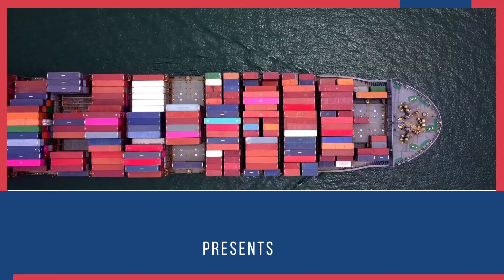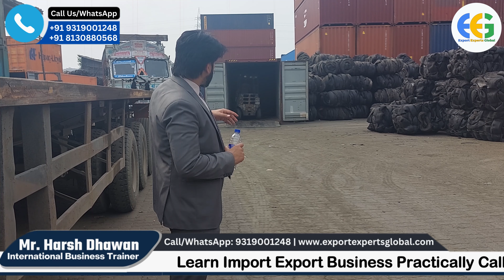Tyre Scrap का Import करके बनाओ पैसा ! Learn Import-Export Business | How to Import Tyre ?